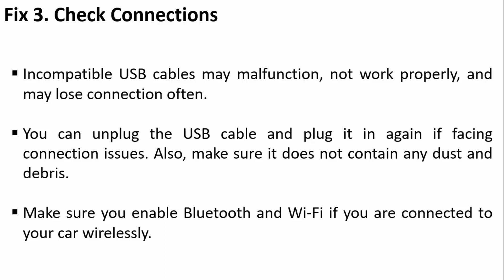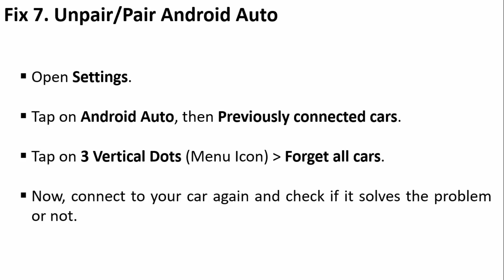How To Fix Android Auto Not Working On Google Pixel 8a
In This Video Guide, You Will Learn How To Fix Android Auto Not Working On Google Pixel 8a.